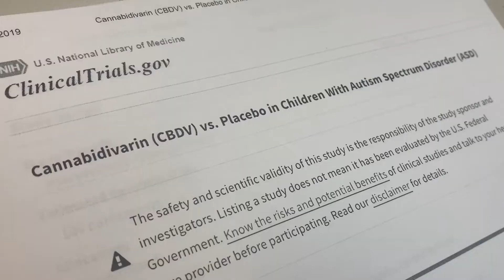Clinical trial testing cannabis compound on kids with autism, Tampa doctor excited for results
A clinical trial at a medical center in New York is examining the effect of a cannabis compound on children with autism.